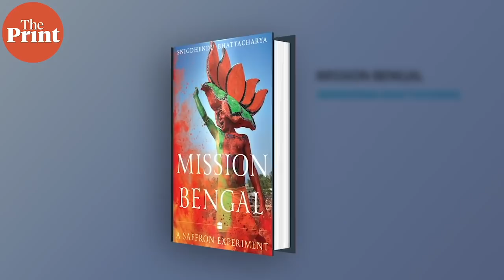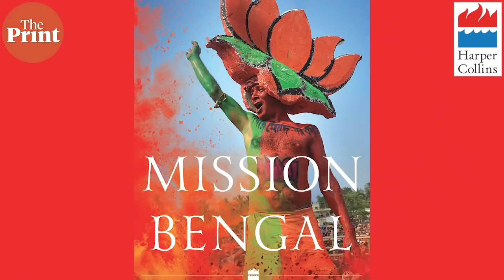Fighting Mamata Banerjee in West Bengal BJP needs to balance its agenda: Communal or development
WestBengalElections BJPVSTMC

'Mission Bengal', authored by Snigdhendu Bhattacharya is the latest release on ThePrint’s SoftCover, ThePrint’s new e-venue to launch select non-fiction books.
Snigdhendu is a journalist who has worked with several national publications, including Hindustan Times. His book talks about the saffron surge in Bengal and the Sangh Parivar's strategies to win the state in upcoming 2021 elections. Snigdhendu gives the historical background of Hindutva in Bengal, offers a ringside view of politics during the Mamata Banerjee regime as well as what has transpired in Bengal since Narendra Modi rose power nationally.